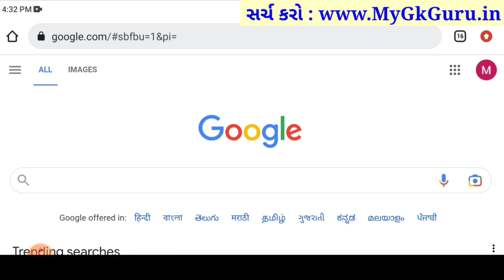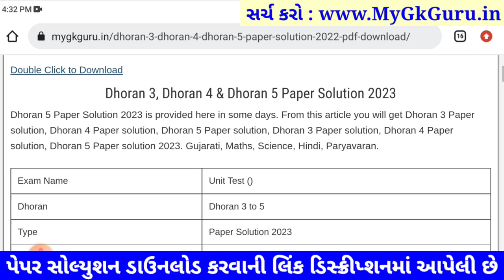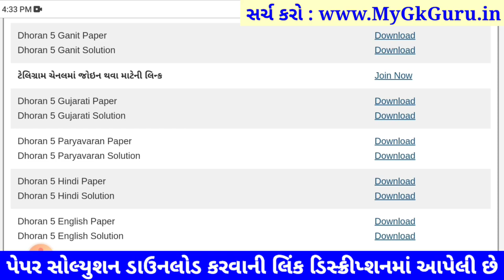Dhoran 5 hindi paper solution 2023 40 marks, STD 5 hindi paper solution 2023 dhoran 5 hindi solution